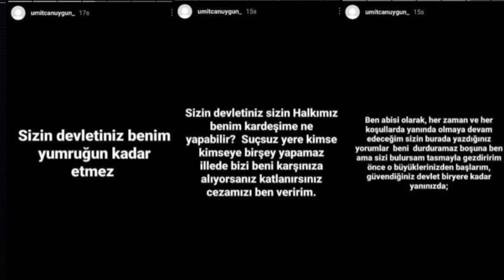Ümitcan Uygun Tutuklandı! Abisi Tehdit Etti! Esra Hankulu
SON DAKİKA: Ümitcan Uygun 'kasten öldürme' suçundan tutuklandı.